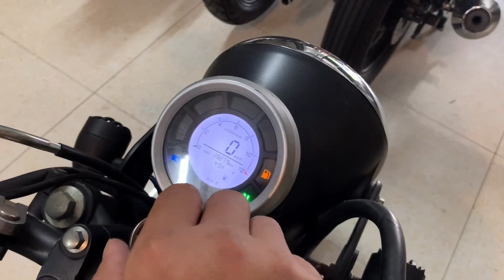Kawasaki w175 đen huyền thoại